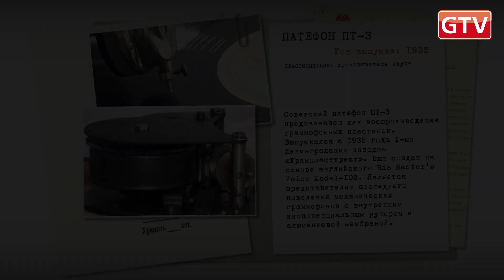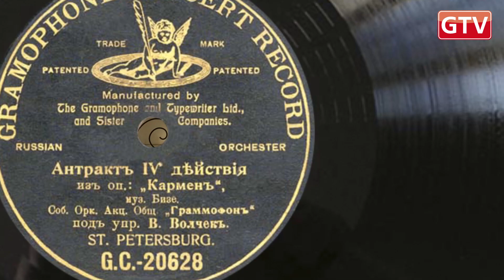Патефон ПТ-3 - обзор патефона и демонстрация работы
Видео-обзор патефона ПТ-3, 1935 года выпуска: технические характеристики, описание и демонстрация работы.

Патефон ПТ-3 предназначен для воспроизведения граммофонных пластинок. Выпускался с 1935 года 1-ым Ленинградским заводом "Грампласттрест". Был создан на основе английского His Masters Voice Model-102. Является представителем последнего поколения механических патефонов с внутренним экспоненциальным рупором и аллюминиевой мембраной.